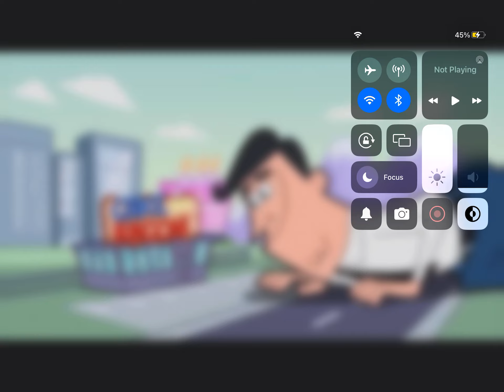i'm gonna go drop this building on tiny dinkleberg